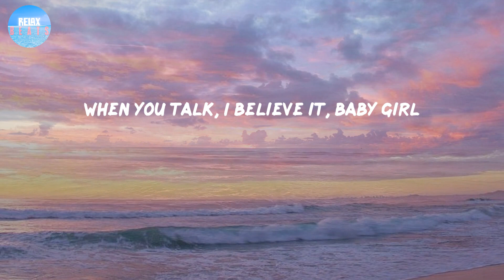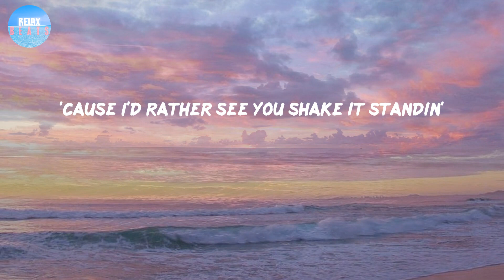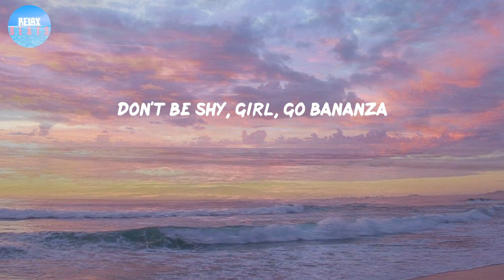Belly Dancer - Imanbek (Lyrics) | Don't be shy, girl, go bananza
Belly Dancer - Imanbek (Lyrics)
Don't be shy, girl, go bananza

Lyrics:
Excuse me, beg your pardon, girl
Do you have any idea what you're starting, girl?
When you walk, I see it, baby girl
When you talk, I believe it, baby girl
I like that, thick, petite and pretty
Little touch of saditty
Love to work the kitty, like
Girl, I must say, you're the flyest thing in here
You're so hot, we gon' need some rain in here